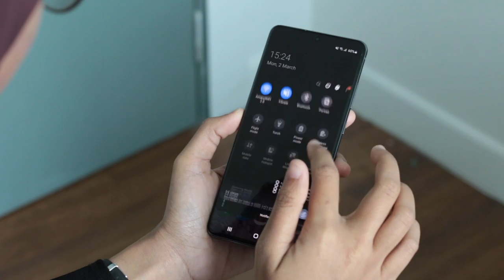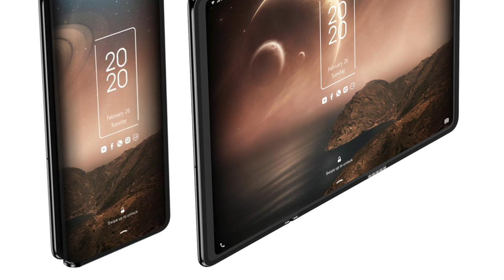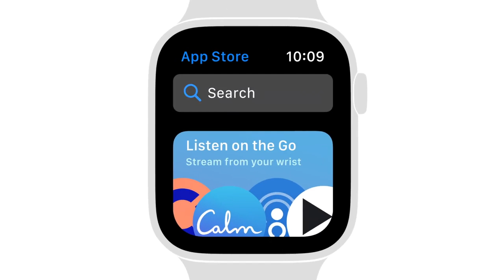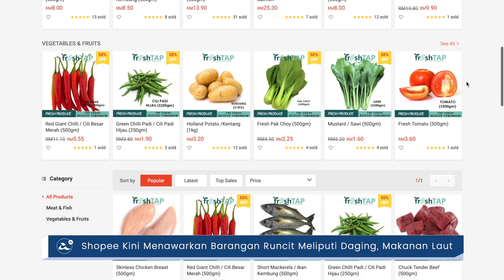Mingguan Amanz - Realme 6 Pro, Whatsapp Tema Gelap, Shopee Barangan Runcit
Berita minggu ini dimulakan dengan penjualan rasmi untuk siri telefon pintar Samsung Galaxy S20 untuk pasaran Malaysia. Harga jualan bagi peranti siri ini adalah bermula RM3,599 hingga RM4,999. Bersama pelancarannya juga, pihak Samsung turut mengumumkan kemaskini kemampuan kameranya serta tampalan sekuriti untuk bulan Mac yang kini sudah boleh dimuat turun.

Realme pula telah melancarkan beberapa peranti terbaru iaitu Realme 6 dan Realme 6 Pro untuk pasaran India. Selain itu, Realme melancarkan gelang tangan pintar terbaru iaitu Realme Band. Mengenai Realme lagi, jenama ini turut memperkenalkan Realme C3 untuk pasaran tempatan. Di Malaysia, ia dijual pada harga RM499 sebuah.

Whatsapp minggu ini memperkenalkan ciri tema gelap untuk kesemua pengguna Android dan iOS. Untuk menikmati sokongan ini, pengguna perlu menggunakan Whatsapp versi yang terkini dan memilih tema gelap di tetapan.

Akhir sekali, Shopee menawarkan kategori barangan runcit pada aplikasi berkenaan. Antara barangan yang ditawarkan termasuk daging, makanan laut dan sayuran. Setakat ini, ia membawakan barangan runcit melalui kedai Fish Club dan Fresh Tap selain diperkenalkan untuk kawasan sekitar Lembah Klang sahaja.